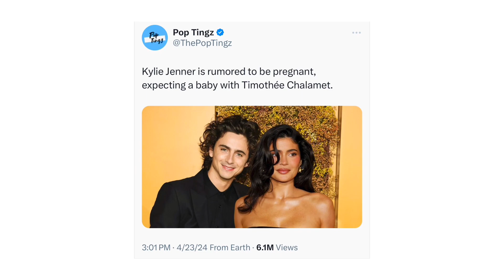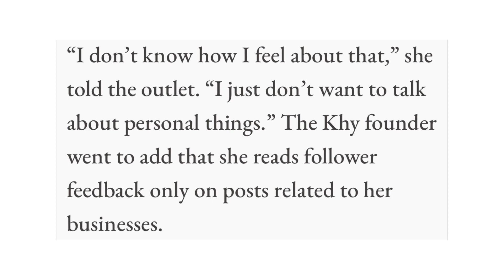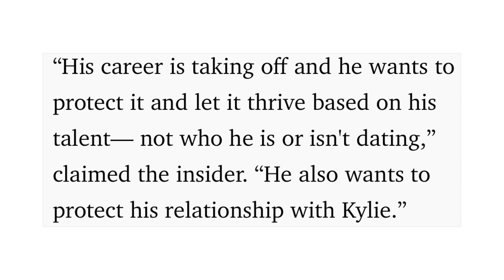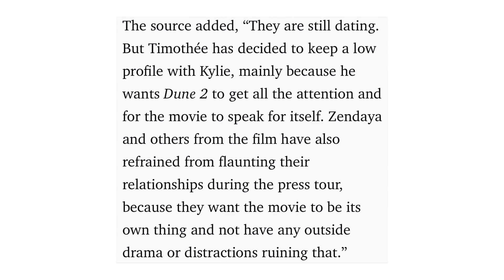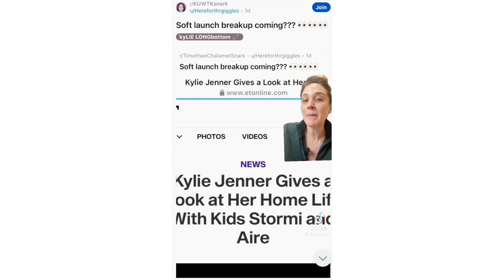KYLIE JENNER IS PREGNANT?!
Kylie Jenner is rumored to be pregnant with her third child with her boyfriend Timothee Chalamet